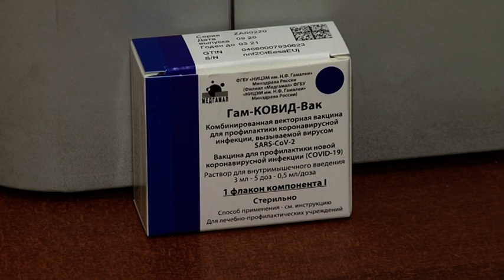Подъем заболеваемости новой коронавирусной инфекцией отмечен в поселке Николаевка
Ухудшение санитарно-эпидемиологической обстановки отмечено в отдельных территориях автономии. Ситуацию с заболеваемостью коронавирусом обсудили на расширенном заседании, в котором приняли участие руководители областных учреждений здравоохранения.